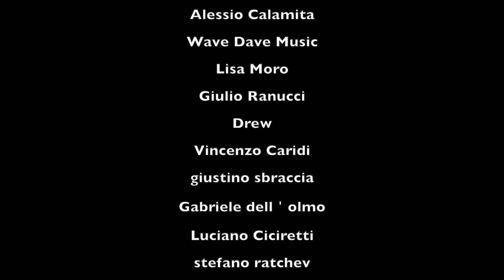Il segreto del turnover di Baroni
Perchè Marco Baroni riesce ad applicare il turnover alla Lazio mentre Simone Inzaghi e Maurizio Sarri non ci sono riusciti?
🔔🔔🔔SEGUIMI 🔔🔔🔔
🔔🔔🔔SOSTIENIMI🔔🔔🔔
👉la mia vetrina su Amazon ▶️▶️
👉 1 MESE DI AMAZON PRIME GRATIS ▶️▶️▶️